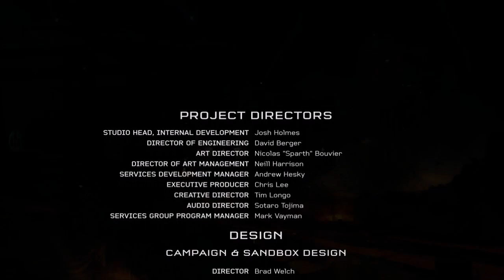[27 | END] Halo 5 Walkthrough (No Commentary)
Time to go on a Covenant killing spree.